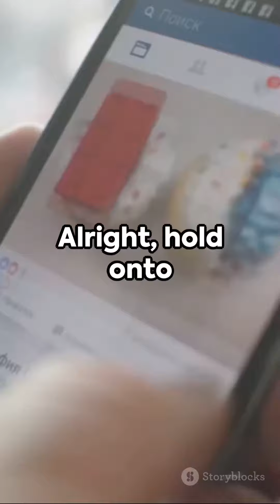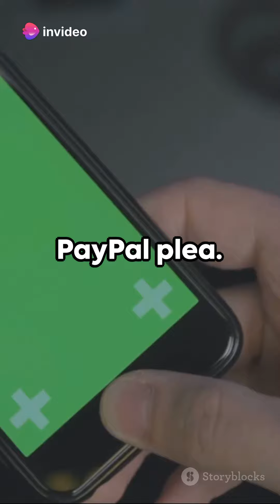Facebook Scam Artist Exposed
In this eye-opening video, we dive into the murky world of Facebook post scam artists. Join us as we uncover the devious tactics used by these individuals, based on a script rather than known facts. It's time to shed light on the dark side of social media and protect ourselves from falling victim to these schemes.